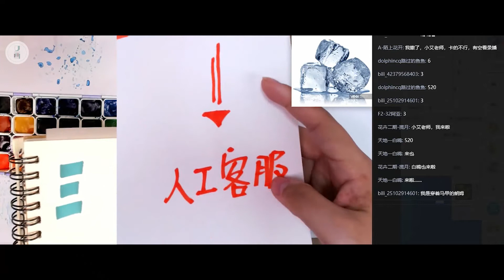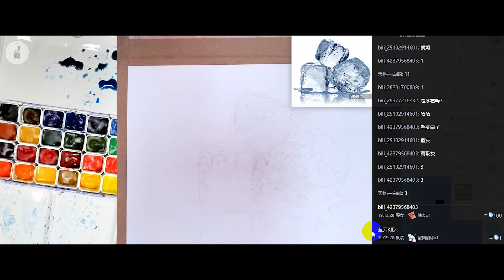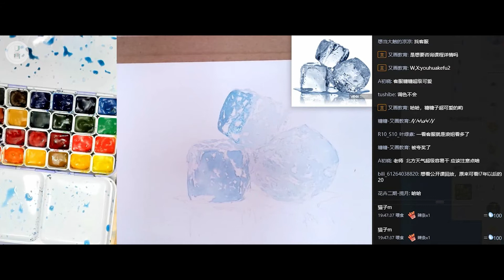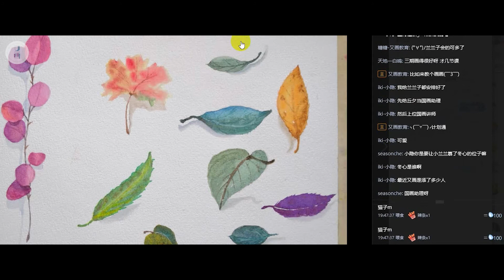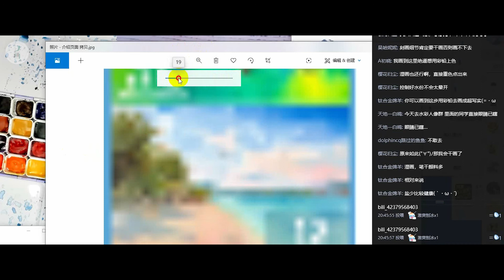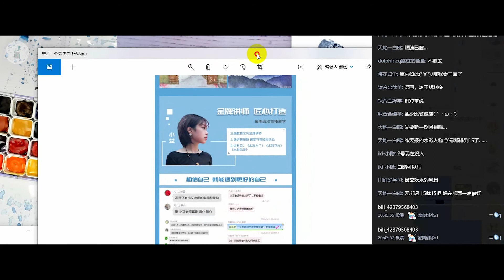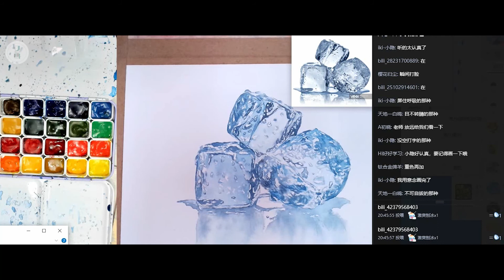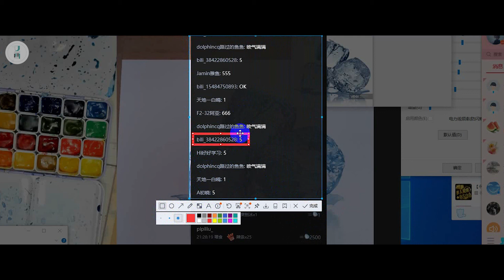【水彩公开课】冰块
水彩原速教程分享